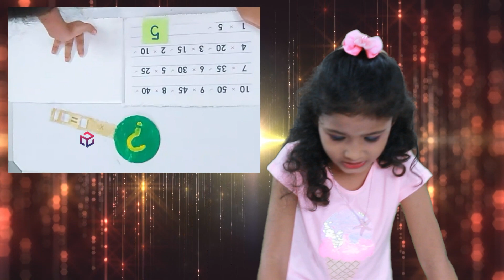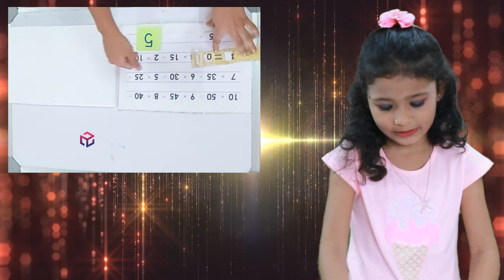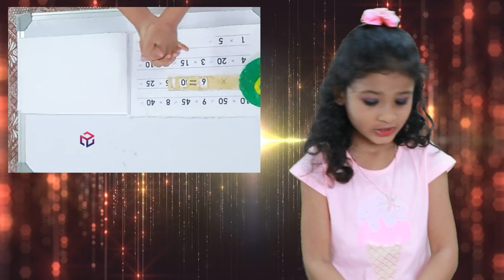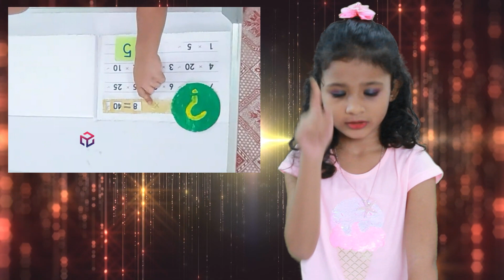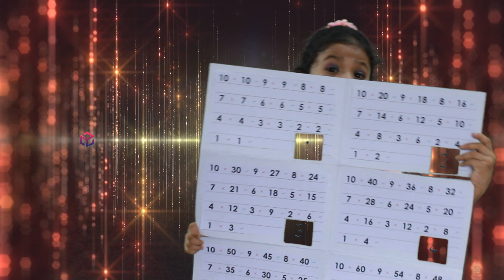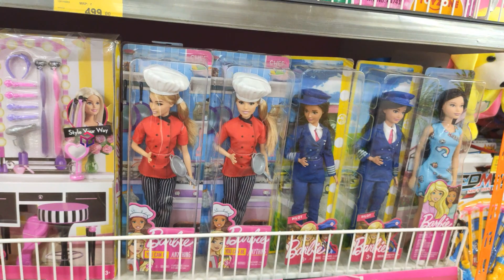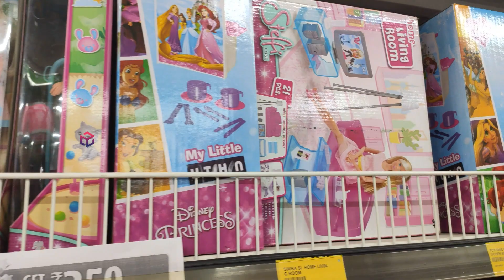Matholic, Barbie dolls & Mind Reading Tricks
What is Matholic?
A word used for people (or students) who are very good in mathematics?

Mathematical Tables Treasure:
Learn tables easily, this activity will help kids to learn tables quickly and understand the right answers

Barbie Dolls
Barbie is a fashion doll manufactured by the American toy company Mattel, Inc. and launched in March 1959. American businesswoman Ruth Handler is credited with the creation of the doll using a German doll called Bild Lilli as her inspiration.

First appearance March 9, 1959; 61 years ago
Created by Ruth Handler
Full name Barbara Millicent Roberts
Nickname Barbie

Mind Reading Number Trick
This trick uses simple math to read your mark's mind. This is a great trick for kids, since doing it a few times for an adult would likely give it away.

You will need:
- A brain :-)
- The ability to do simple addition and subtraction